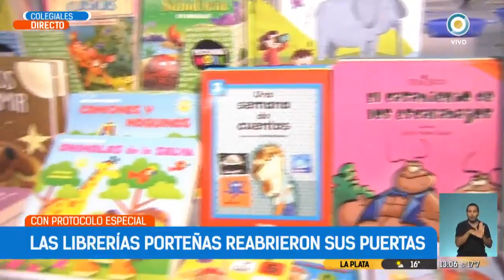Abrieron las jugueterías, librerías y bicicleterías porteñas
Jugueterías, librerías y bicicleterías volvieron a funcionar en la Ciudad de Buenos Aires. Los tres rubros comerciales abrieron sus puertas siguiendo estrictos protocolos preventivos de distanciamiento.